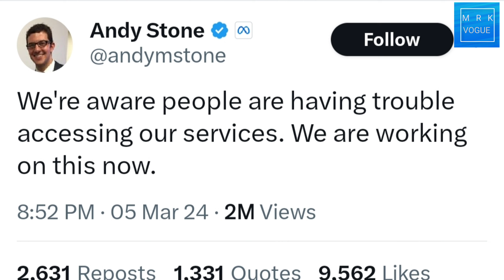Social media session expired across the globe ||Meta outage